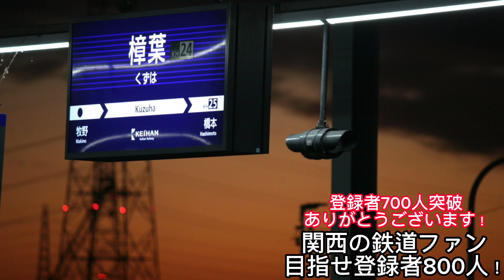サロンカーなにわ 京都駅•大阪駅発車シーン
ちなみにHM付きのサロ撮るの初めて